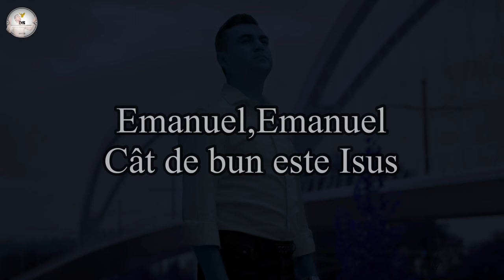Negativ - Emanuel / Nu-i nimenea ca El(Original Darius Stanca)2023